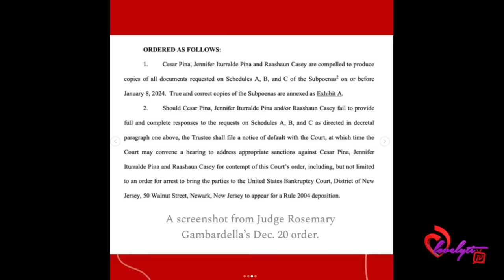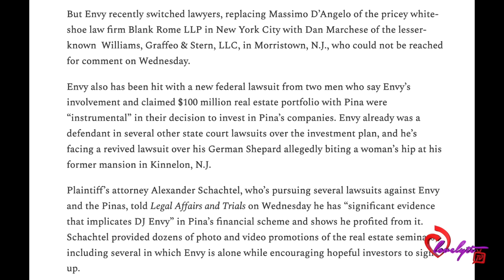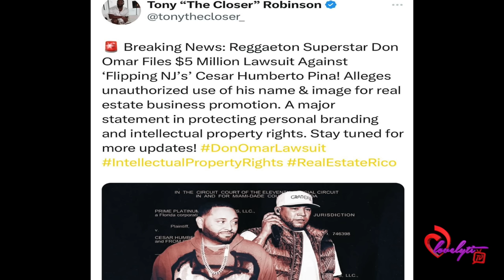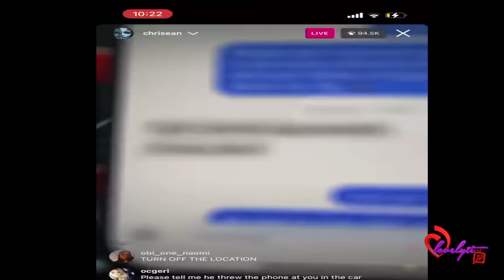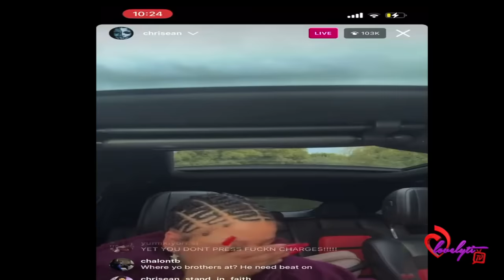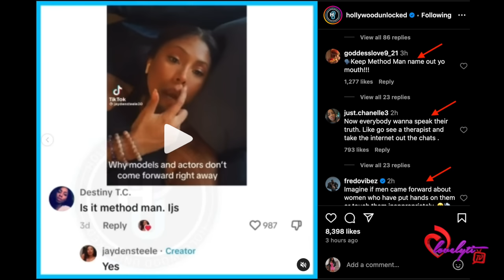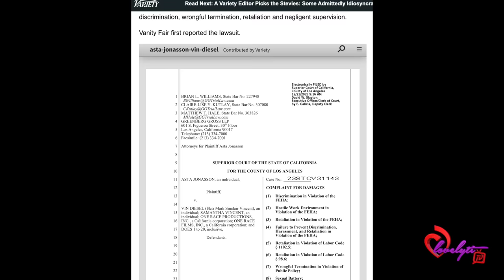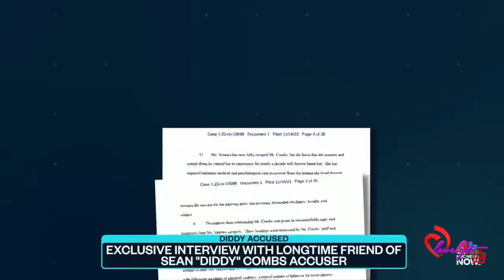DJ Envy facing arrest~Blueface VS Chrisean~Tiffany red Blasts Diddy+Vin Diesel & Method Man